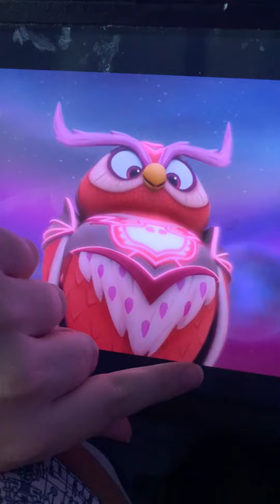So trying to get the power back